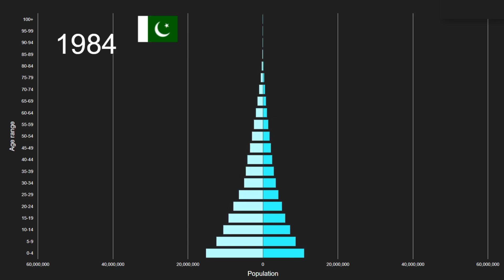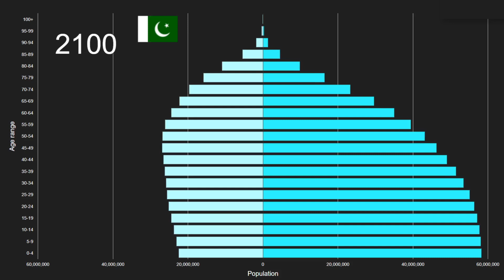Pakistan vs Middle Africa Population Pyramid 1950 to 2100